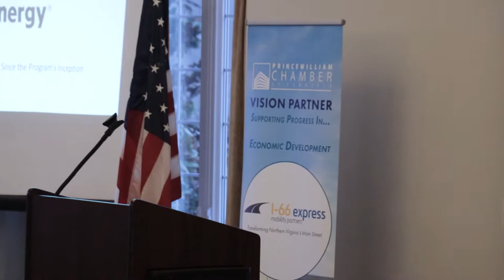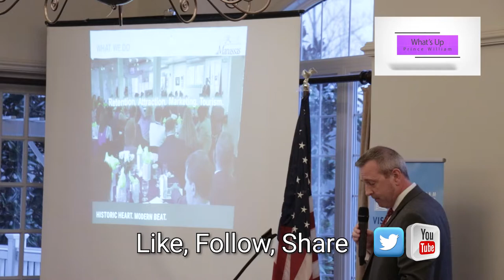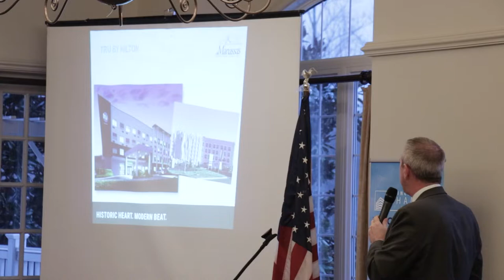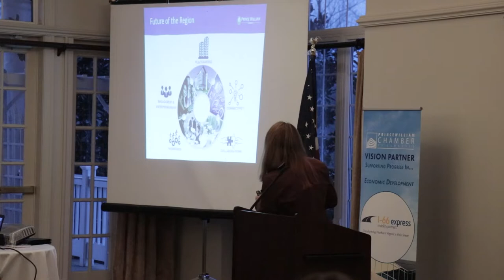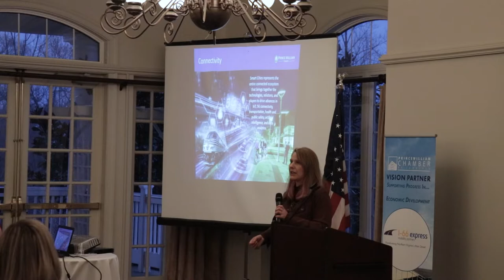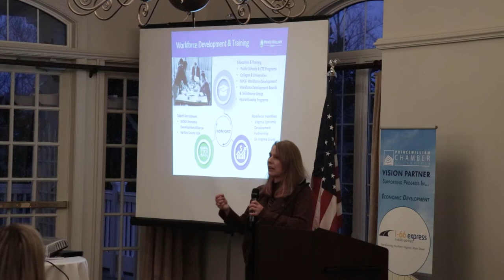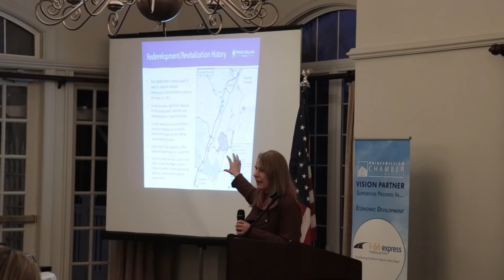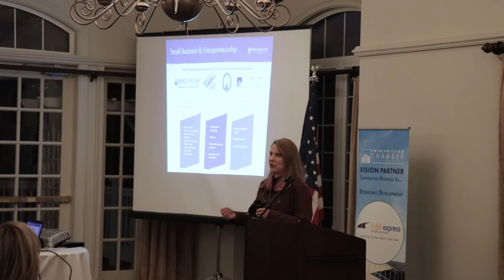Economic development leaders speak at Woodbridge event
Partnerships, workforce development training and area projects were covered at a recent program.

The Prince William Chamber of Commerce held its Future of the Region at Old Hickory Golf Club in Woodbridge on Thursday.

City of Manassas Economic Development Director Patrick Small and Prince William County Department of Economic Development (PWCDED) Executive Director Christina Winn spoke at the event.

Local projects and employment were among the items Small discussed.

Winn talked about development, activities and themes in the region that will impact the county’s economic development.